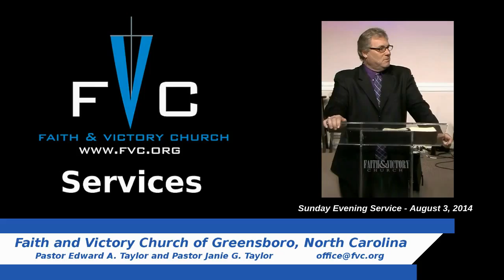(FVC 08/03/14 PM) Watch Your Attitude!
Dr. Bill reminds us that we are to love God, and promote the Kingdom of God, not the world! The world, and the world system, will try to take our attention away from what God wants us to do! Keeping the right attitude will protect us from distractions!